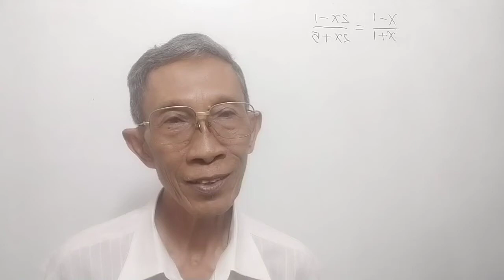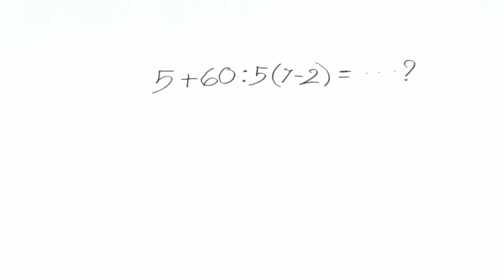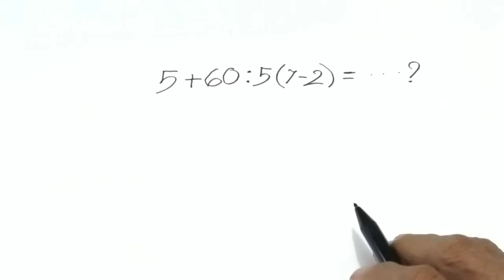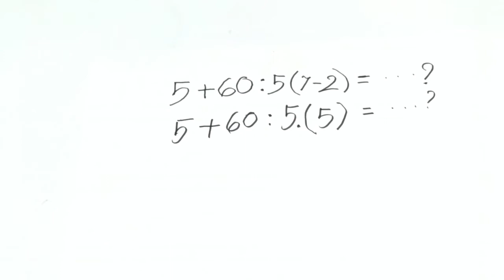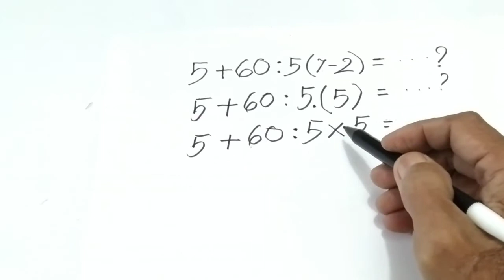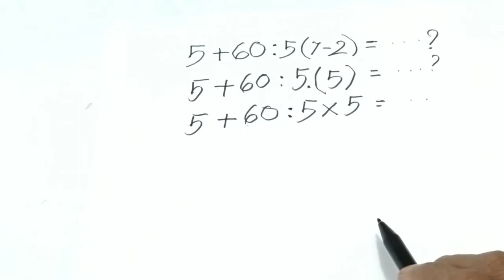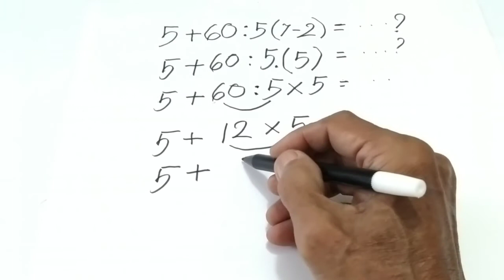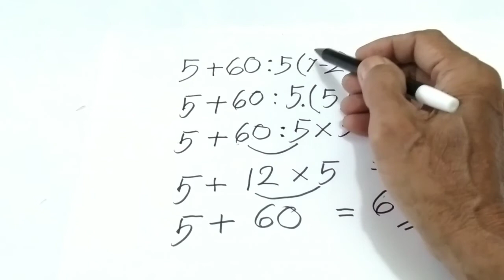OPERASI HITUNG BILANGAN || operasi hitung yang harus dikerjakan lebih dulu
OPERASI HITUNG BILANGAN, operasi hitung bilangan sangat dasar untuk dipahami, karena operasi hitung bilangan awal penyelesaian masalah matematika, operasi hitung bilangan adalah tentang mana yang harus lebih dahulu dikerjakan dari operasi hitung yang disajikan, dengan paham urutan operasi hitung bilangan tidak terjadi kekeliruan dalam mengerjakan soal operasi hitung bilangan.

Terima kasih kepada anda yang sudah menonton video operasi hitung bilangan ini, untuk Anda yang baru bergabung dengan channel ini dan anda suka silakan subscribe like dan comment, untuk dukungannya saya ucapkan terima kasih, semoga anda diberikan rezeki yang limpah dari Allah SWT dan dimudahkan segala urusannya, tonton video operasi hitung bilangan ini sampai tuntas agar tidak salah mengerti, sekali lagi terima kasih semoga video operasi hitung bilangan ini bermanfaat.